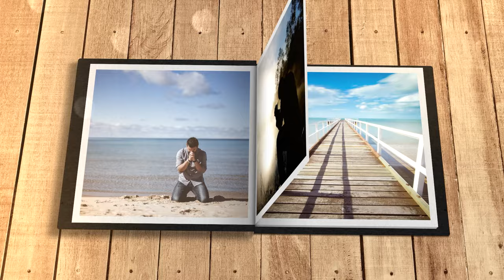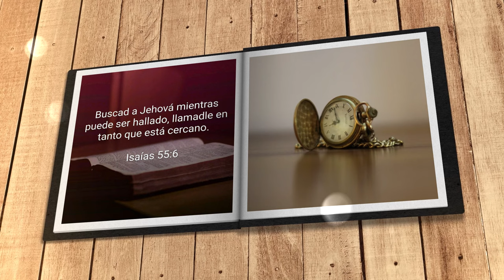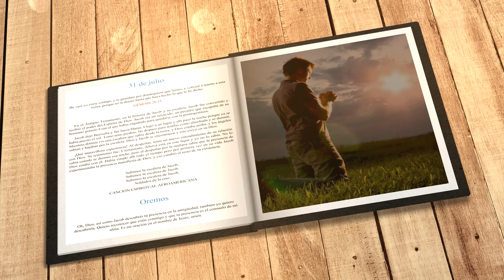Mi búsqueda diaria (31 de julio)